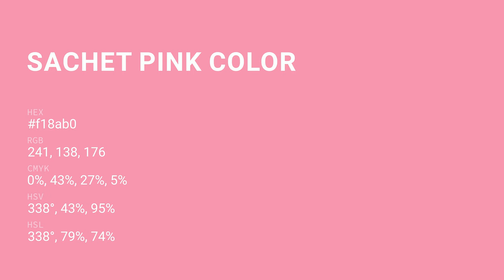Sachet Pink color f18ab0 hex Cool Red color f18ab0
What color is Sachet Pink ? f18ab0 hex, Cool Red color f18ab0

Hex f18ab0 Color Code is also known as Sachet Pink color

Hex f18ab0 Color code in RGB color code model is created after adding 94.51% red color, 54.12% green color and 69.02% blue color.
Hex f18ab0 Color code in CMYK color (process color) code model is generated after subtraction of 0% cyan, 43% magenta, 27% yellow, 05% black.